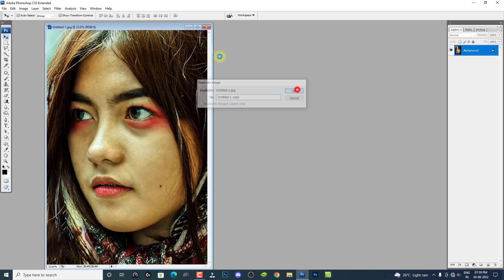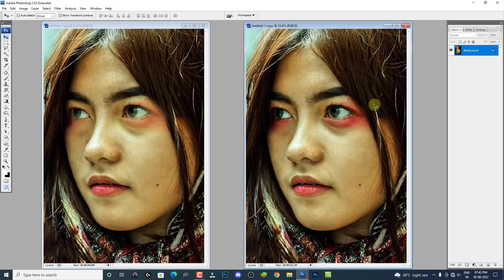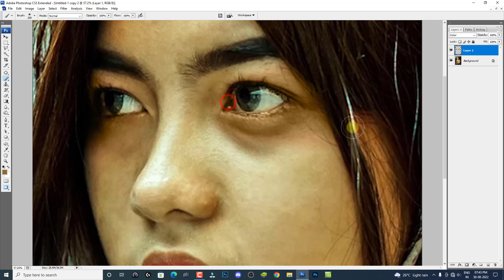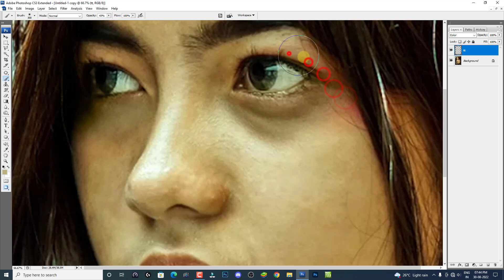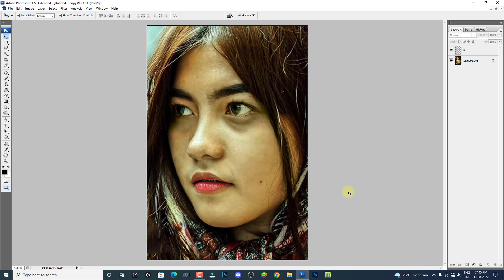How To Remove Eye Shades iN Photoshop CS3 iN Hindi Art Balaghat